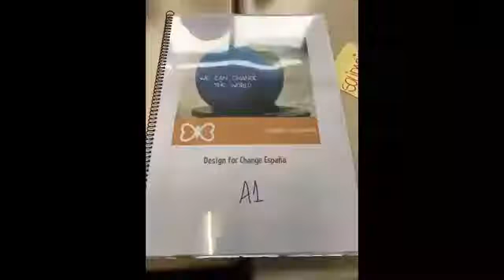DFC España 2017, Proyecto De Atocha Solidaria Cd2, Salesianos Atocha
Hablamos de nuestro proyecto que trata de los refugiados y de como solucionar su situación (Salesianos Atocha, Madrid).